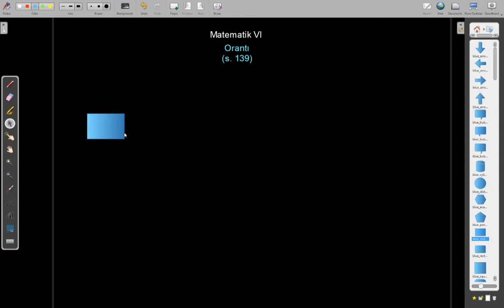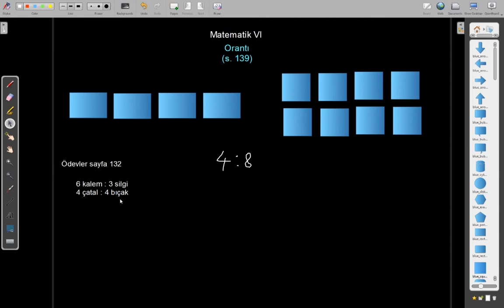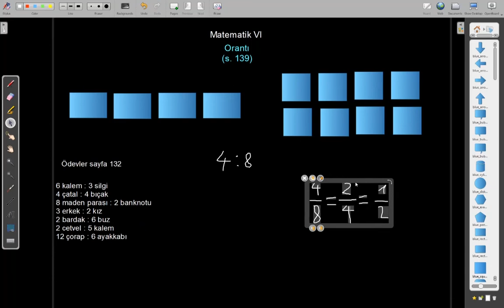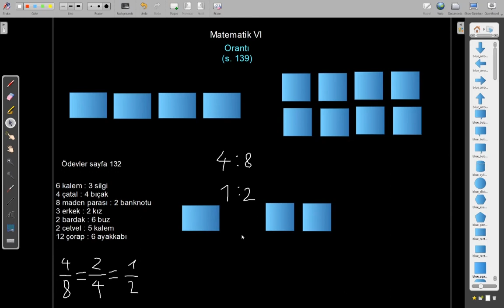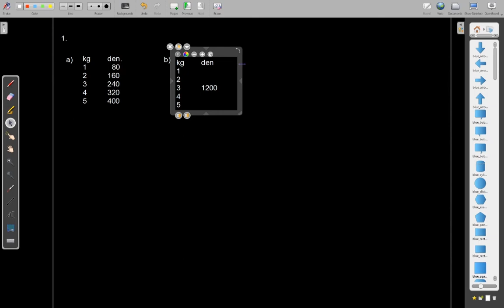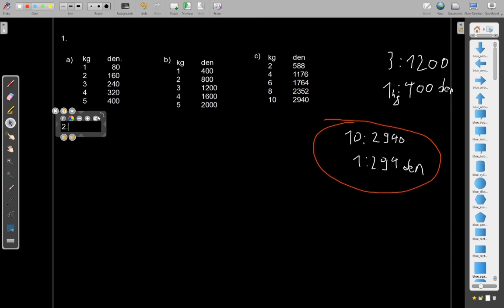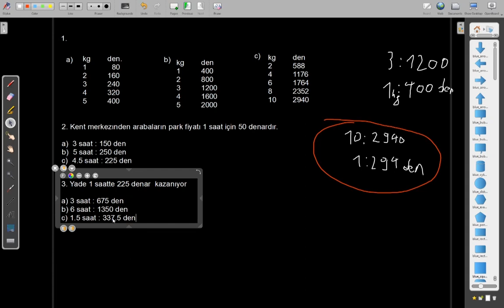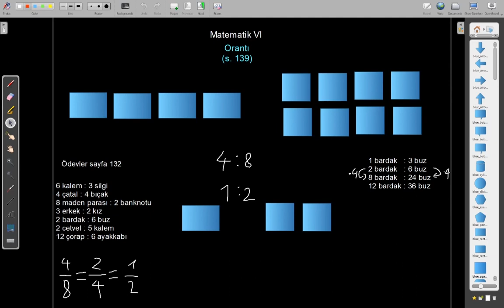EvdenOku | Orantı | 6 Sınıf Matematik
Struga'da altıncı sınıf ögrencilerine canlı yayınlanan ders.

Konu: Kesirler
Ders: Orantı
Sayfa 139